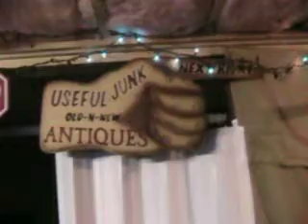Pawn Stars spoof "Nuts"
A koolstreet celebrityimpressions production.